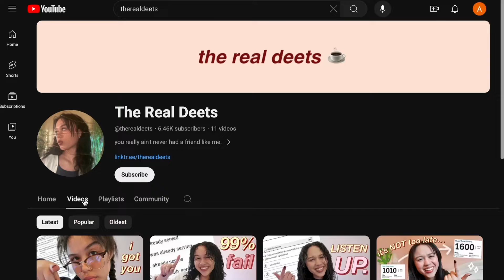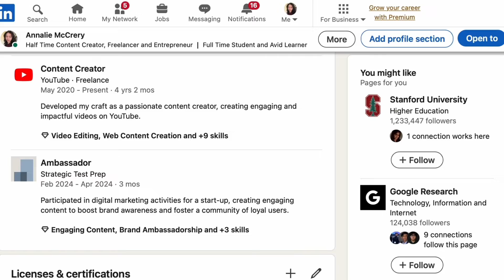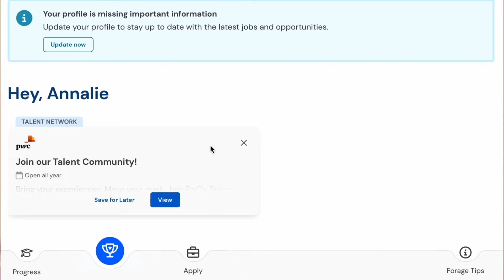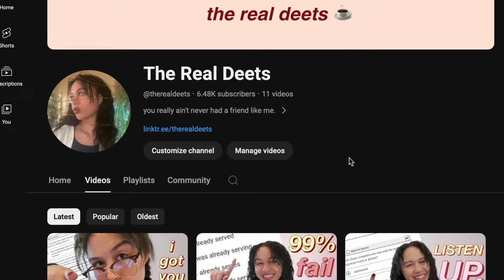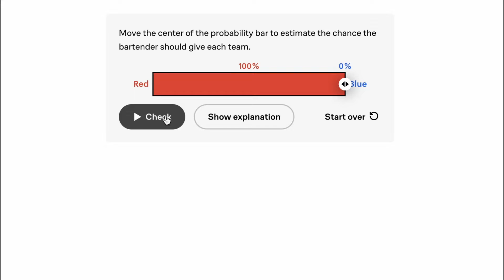sacrifice this summer.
To try everything Brilliant has to offer (FREE) for a full 30 days, .

SAT Vocab Finally Made Sense When I Did This...

let's make the most of your summer :)

🧸 SUB COUNT: 6,534..bless!!